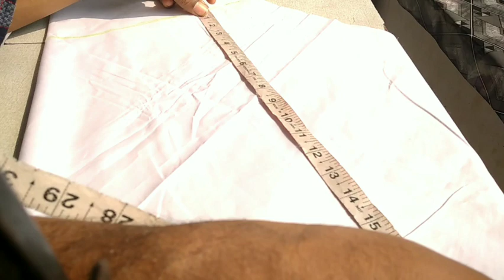baby frock cutting and stitching|2-3old baby frock